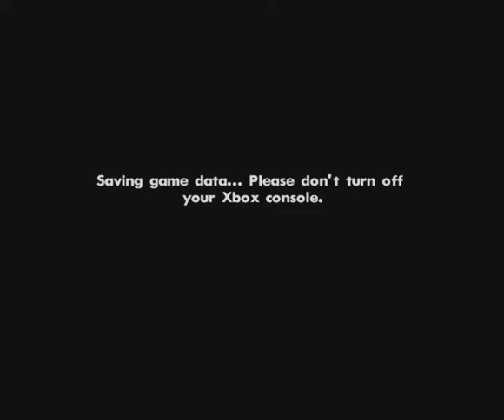Grand Theft Auto San Andreas Pt34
This is my playthrough of Grand Theft Auto San Andreas for Xbox. I beat the ps2 version on release and the PC version in 2008. So for something different in my GTA marathon i chose the Xbox version. My playthroughs of GTA3 and Vice City are complete and on my channel i still plan on doing Liberty City stories and Vice City stories for ps2, GTA4 and the DLC for PC and eventually GTA5.